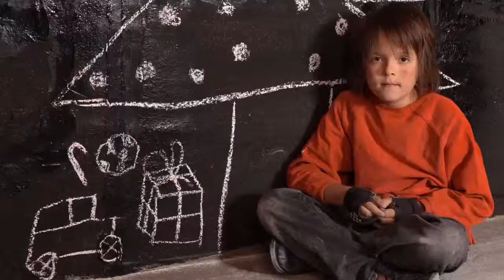"I Am" Series Bumper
To the dead man, Jesus was life. To the prostitute, He was a second chance. To the searching, He was the long-awaited answer. Discover what it means when He says, "I Am Jesus." In this six-week series, learn some of the different ways Jesus is represented in the Bible: as the True Vine, the Way, the Bread of Life, the Good Shepherd, the Resurrection, and the Light of the World.